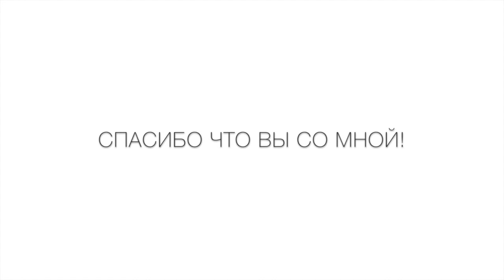Модные Покупки Летних Распродаж, Мой Стиль | Fashion Haul, Summer Sales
Синяя Блузка | Golf
Белая Блузка | Golf
Черная Юбка | Mango
Полосатое Платье | H&M
Черное Платье | Ronen Chen
Нюдовые Туфли | Clarks

- Для того чтобы получить денежный возврат от своих онлайн покупок зарегистрируйтесь на Ebates

- Для того чтобы получить скидку 10$ при первом заказе свыше 30$ на Vitacost.com, перейди по этой ссылки

love, Gabi ♥